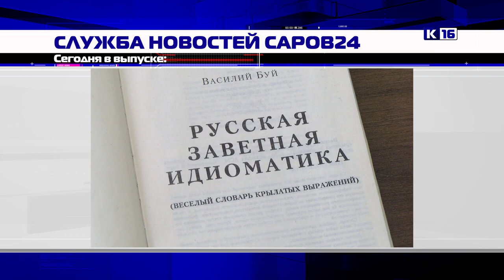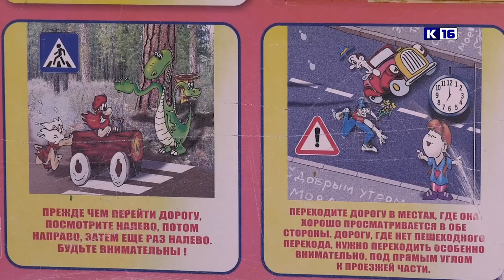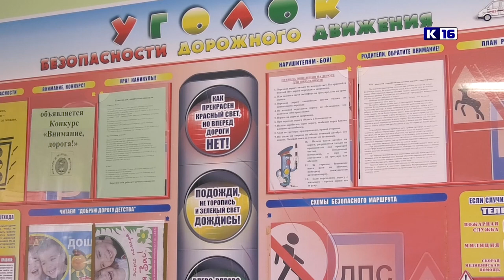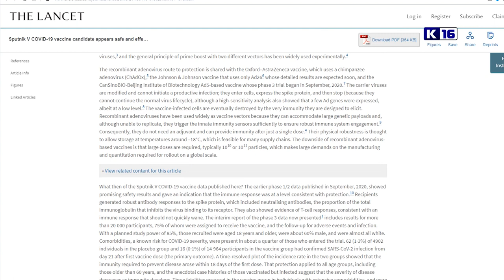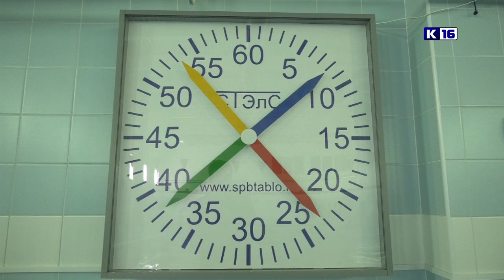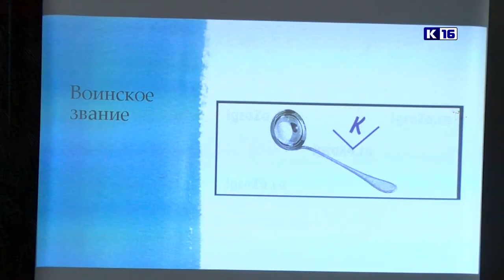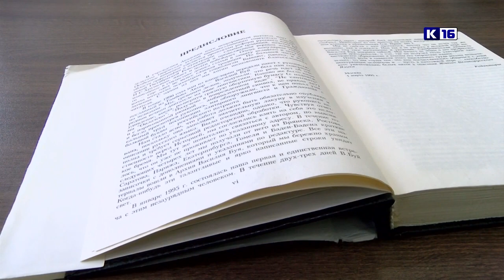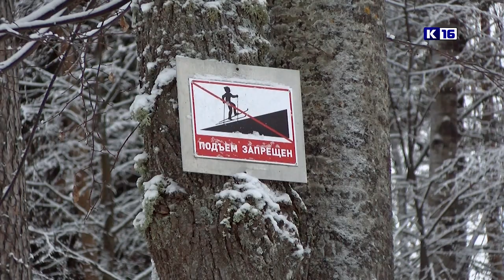Новости Сарова 03.02.2021